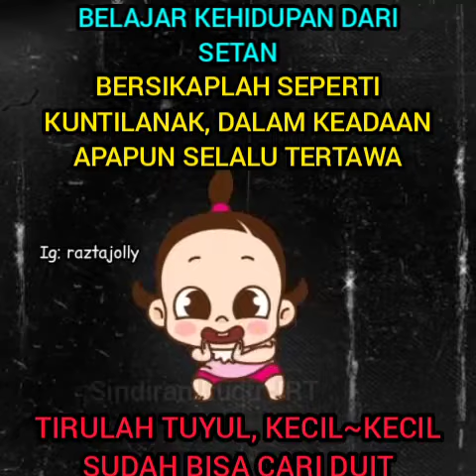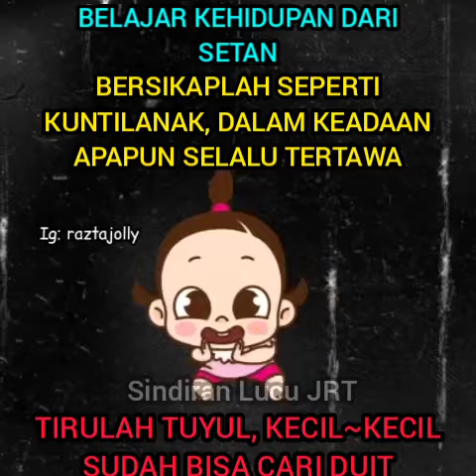Aminasi Sindiran Lucu (277)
Animasi Sindiran Lucu
Tq..🙏😇🙏